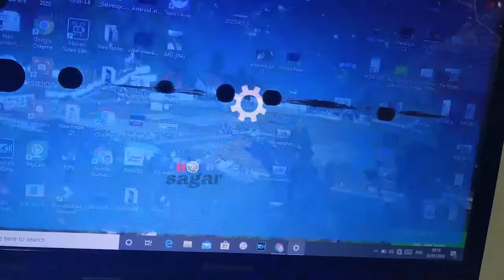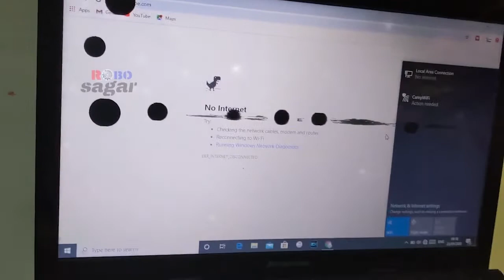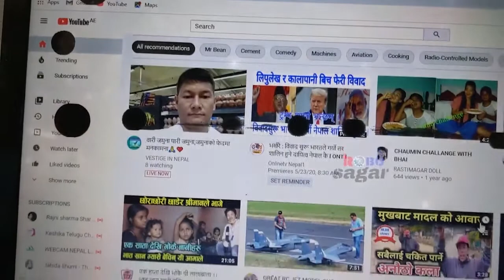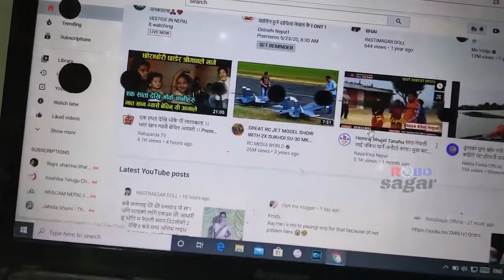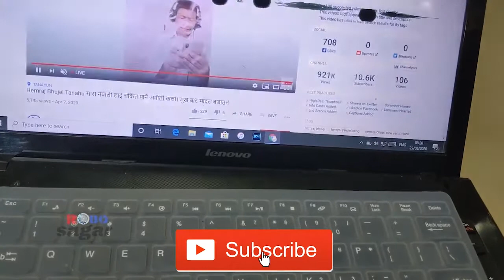How to share mobile internet to your pc Transfer your mobile data to your pc or laptops in nepali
MeroTec Nepal

Transfer your mobile data to your pc or laptops - Laptop Se Mobile Me File Transfer Kaise Kare
Tag - mobile se laptop me file transfer kaise kare

 laptop ka data mobile me transfer kaise kare 5

Hot to share mobile internet data to your pc? -  How to connect internet from pc to mobile via usb cable android nougat ✓ - Forum - Android · How can i connect mobile internet to computer

Software and Apps - How to Connect Internet from Mobile to Laptop or pc using USB

How to share mobile wifi to pc mobile and other device | 2 Best Way to share mobile wifi inter
\How to share mobile internet to your pc -  to share internet from mobile to PC via usb cable without rooting in telugu · How to connect mobile internet to PC by usb cable Bangla Tutorial
 how-to-share-internet-from-pc-to-mobile- How to share internet from PC to mobile via Wifi how to share mobile internet data to your pc/laptop? Tag: how to use pc net to mobile How To Share PC Internet To Mobile Using Data Cable In Urdu/Hindi যেভাবে পিসির ইন্টারনেট মোবাইলে শেয়ার করবেন| how to share internet pc to mobile Get Free How To Connect Mobile Hotspot To Pc now and use How To Connect Mobile Hotspot To Pc immediately to get % off or $ off or free shipping Bluetooth internet sharing pc to mobile software download  How to use mobile i ternet on iphone by globe supersurf
 Bluetooth internet sharing pc to mobile download Internet Sharing Pc To Mobile Usb - Download Free - www

How-to-share-internet-from-pc-to-mobile- How to share internet from PC to mobile via Wifi Category: Bluetooth internet sharing pc to mobile download how to share internet connection from pc to mobile phone via usb cable.

how to connect internet from mobile to pc via hotspot. in this video i show you how to use andriod mobile internet on your pc. easy way to use your mobile internet in your pc easy ways to get mobile internet access how to connect android mobile phone to pc for internet how to use internet on computer via android phone share internet mobile how to internet hotspot wireless how to connect internet from pc to mobile via hotspot wi-fi (brand) internet access share internet via wifi.. ✪ how to connect internet from mobile to pc via usb cable.
 please hit the like button  leave a comment below and share this video with your friends so that they can also learn how to use mobile internet on pc via usb cable and hotspot.

how to share internet from mobile to pc via usb tethering.

hello friends now iam come back along with intresting topic now the topic is how to share pc internet connection from mobile phone by using pc wifi hostpot its very easy to connect android mobile from pc watch full video to know all anout pc wifi hostpot and thanks for watching friends.

how to connect mobile internet to computer - is video mein bataya hai kaise aap apne mobile phone se a internet ko apne pc se connect kar sakte hain woh bhi without wi-fi aur bluetooth ke.
how to share mobile internet to desktop computer | laptop or pc.

how to use mobile internet on pc.

this video about: in this video i am going to show that how can you share your mobile internet data to your pc or laptops.
how to use mobile internet on your computer.
 in this video  i'll show you how you can share internet from mobile phone to laptop using a wired connection.